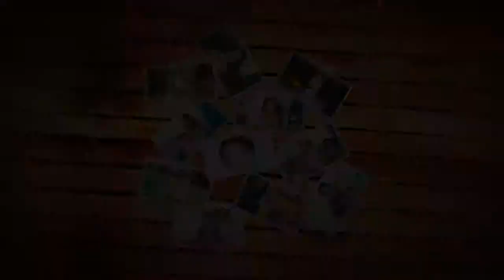מצגת מדהימה לבת מצווה של עמית - בהפקת טליה פילמס